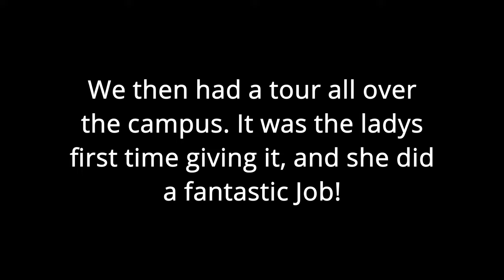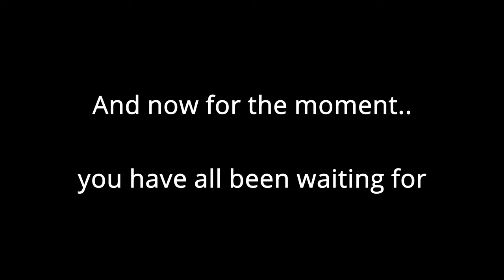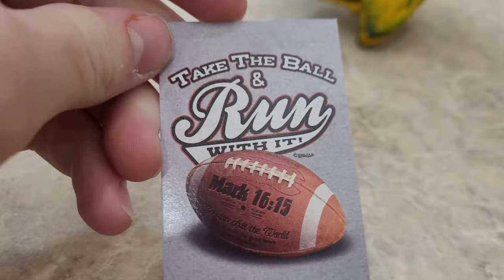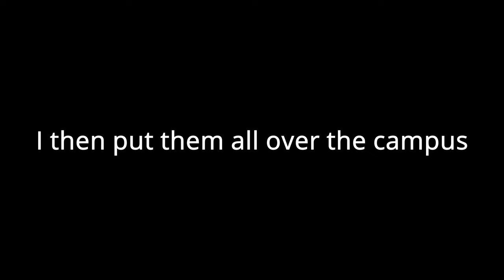The Maranatha college experience#MBU#maranathabaptistcollege#Maranathavlog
I went in a College visit at Maranatha baptist college, and it was really fun. the people were really nice especially Dan and my roommate Luke. I am looking forward to going there next year!

If you enjoyed make sure to;